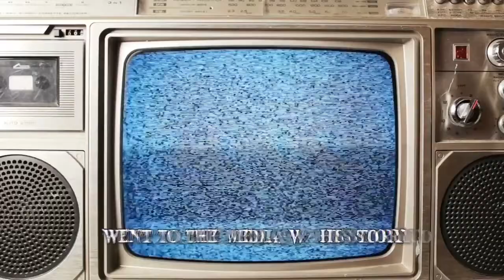Pizza Hut, Band-Aid number 2 cockroach meme